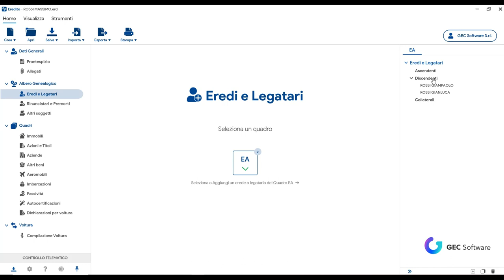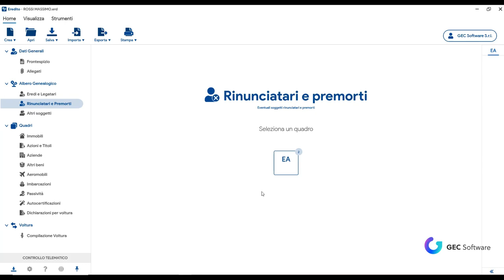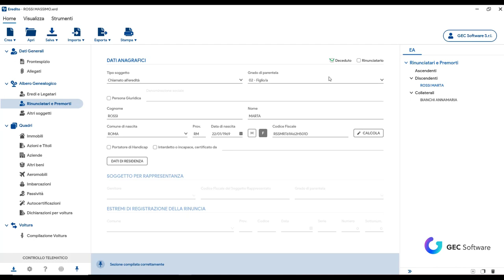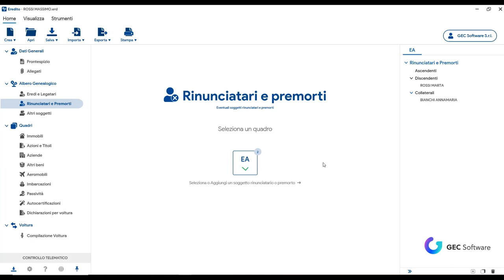Eredito - Rappresentanza Premorti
In questo video si integra la gestione della rappresentanza, per successioni di legge, in caso di presenta di premorti, come ad esempio un figlio e/o un fratello del De Cuius.